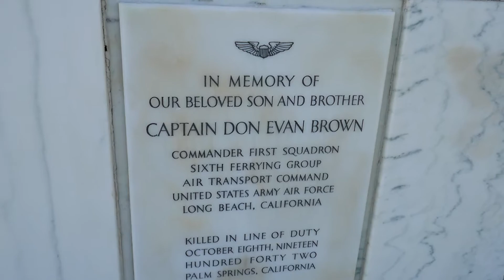Actor Joe E. Brown Grave Forest Lawn Cemetery Glendale California USA December 21, 2020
Actor Joe E. Brown Grave Forest Lawn Cemetery Glendale California USA December 21, 2020 Actor/comedian was in movies: Some Like It Hot with Marilyn Monroe, Elmer, The Great, Alibi Ike, Earthworm Tractors, Show Boat, Fireman, Save My Child, A Midsummer night's Dream, The Gladiator, When's Your Birthday?, Riding On AirFit For A King,